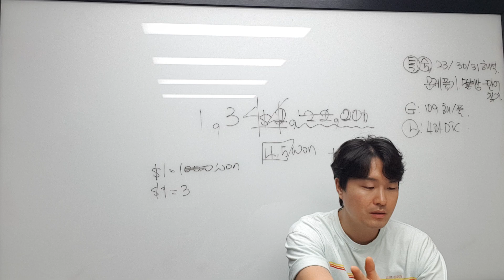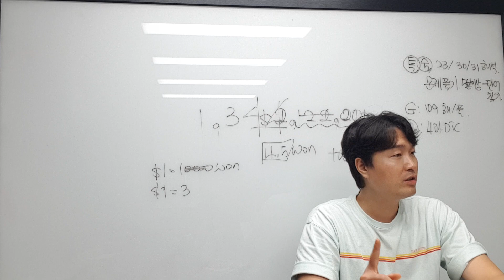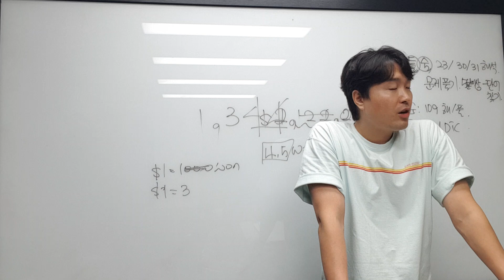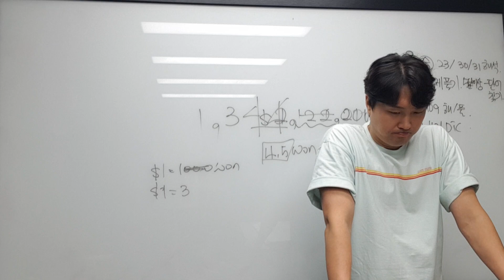8월 15일 화요일 중2 유빈, 시아 2